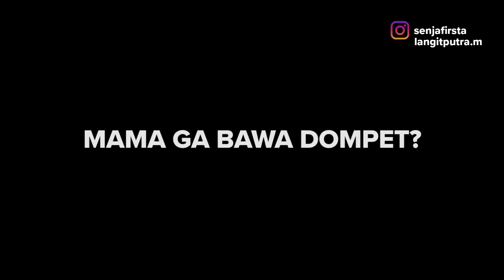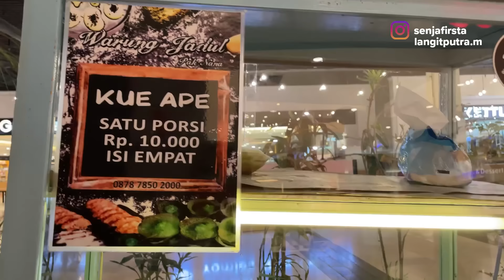MAMA PUSING ?? SEHARIAN BILANG IYA KE KAKA SENJA